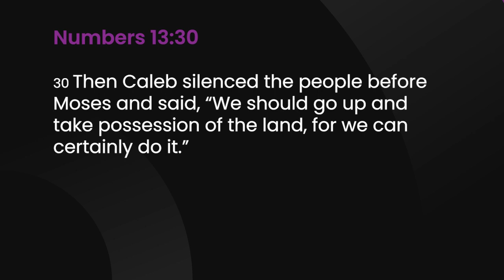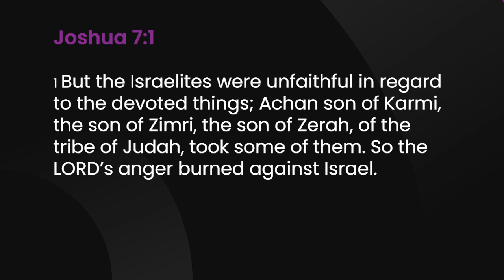Sharpen Weekly Devotional [August 29, 2022]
A 5 minute devotional by Pastor Ricky Temple designed to sharpen your life. Topic: Are you a balanced dreamer?